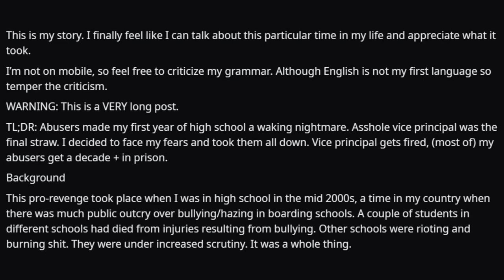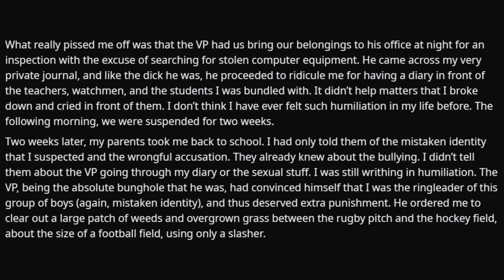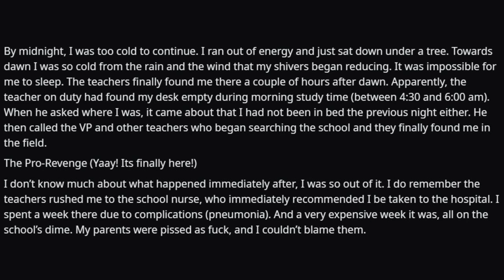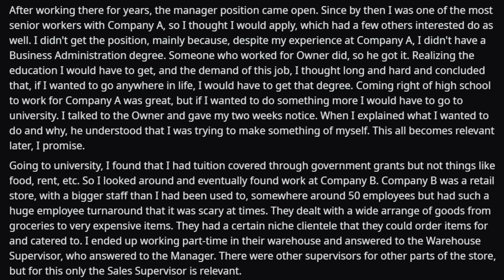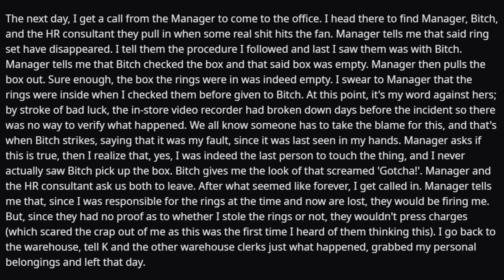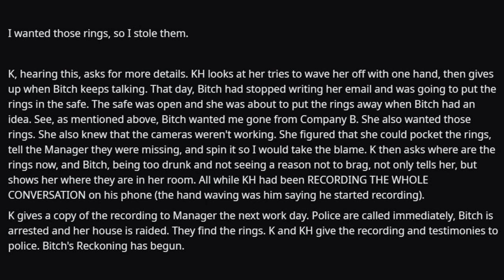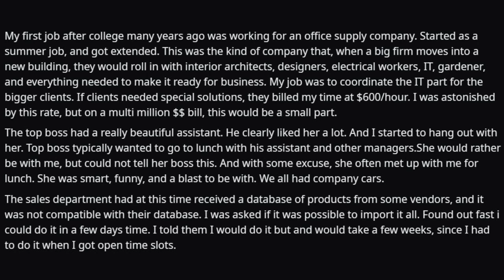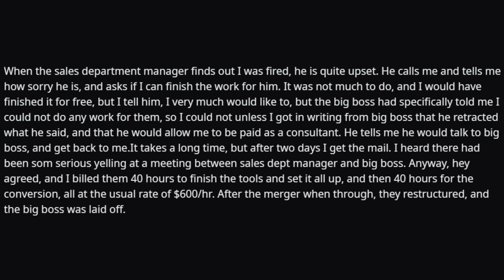TERRIFYING Ways People Got FIRED From Their Jobs (r/AskReddit)